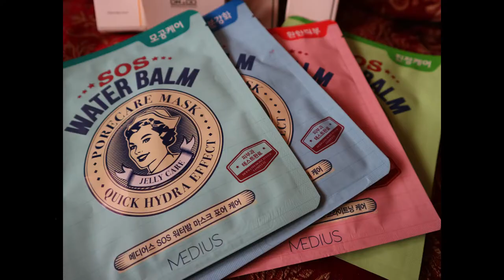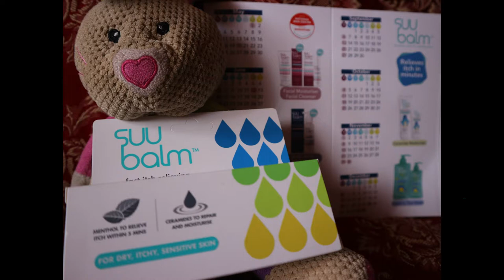Nanay Support Group Meet up - Cancelled Due to COVID2019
1. Mother Nurture
2. Photobook
3. M2 Lactation Club
4. Suu Balm
5. Inang's Collection PH
6. Enfant
7. Tiny Buds
8. @sct_ph
9. @beautylabowphilippines
10. Welch's
11. Mommy Treats
12. Sinalco Philippines
13. @lipstick_plz
14. @bloomglowph